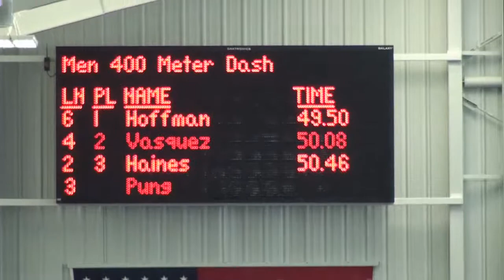2014-02-08 WideTrack M400m Heat7of7